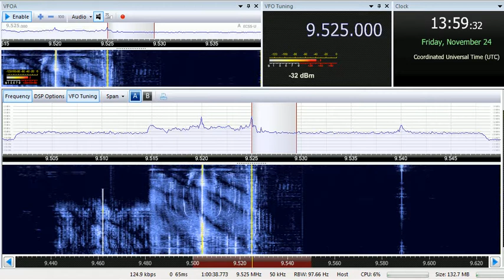24 11 2017 Voice of Indonesia in English to EaAs 1358 on 9525 Jakarta Cimanggis